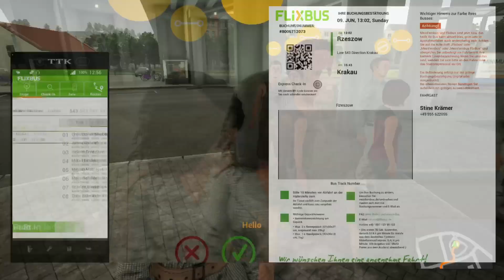Fernbus Coach Simulator Ps5 - Drive to Krakau Poland! | No Commentary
Carrying on our journey through the Poland map DLC in Fernbus Coach Simulator! No Commentry, But there is Music! Hope you enjoy the video.